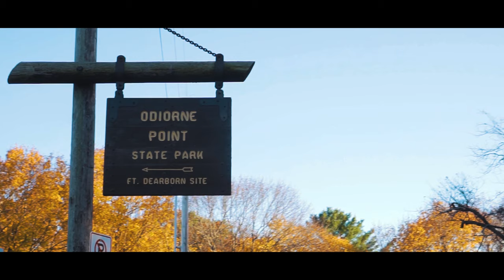Odiorne Point Short Film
Check me out on social media and camera equipment below!

My equipment-
Main Lenses
Backup Camera